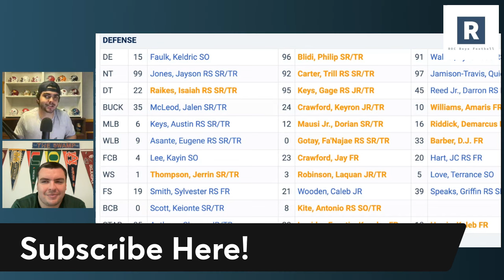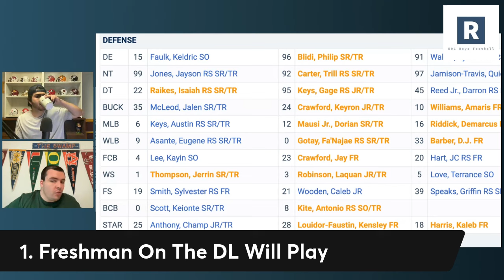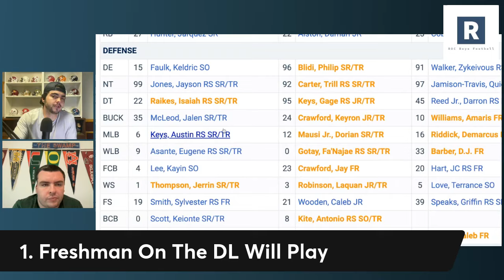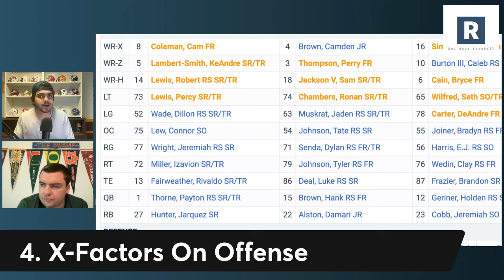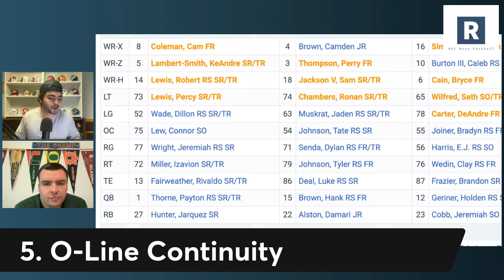Surprise Contributors Emerge For Auburn During Fall Camp Scrimmage | Auburn Football 2024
Hugh Freeze and the Auburn Tigers Football program wrapped up their first scrimmage of fall camp. Taking a look at some breakout contributors who emerged headlined by a couple talented freshman in Amaris Williams and Bryce Cain.